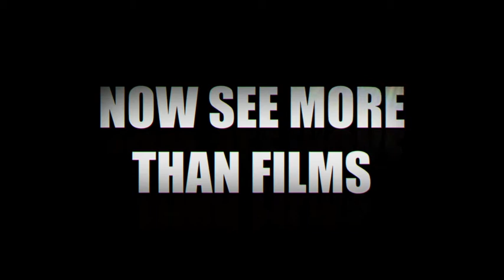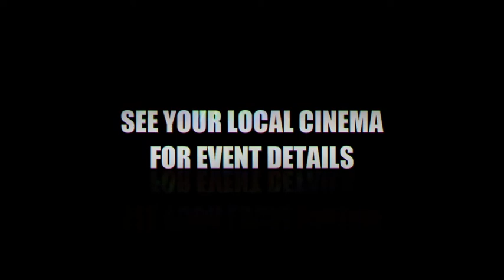ECA Trailer Q4 Summer 2013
New ECA summer trailer now appearing in 2100+ cinema screens across Europe!